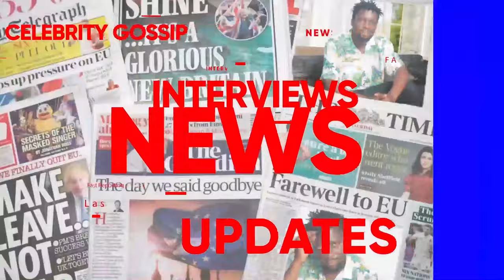WUUNO EYALYA BBI N'OMUSULO OKUTAASA OBULAMU, YASIBIRA KU CHURCH ATE NEBALAGA OBUSAJJA BWE KU LUTIMBE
TRENDING STORIES